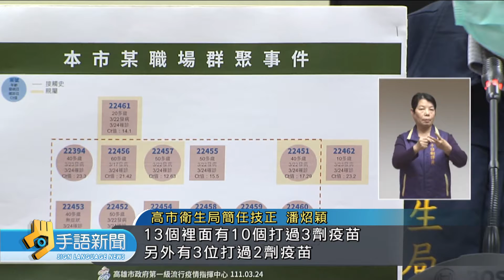高雄13例 11例化工廠員工.2例同住家人 | 20220325公視手語新聞